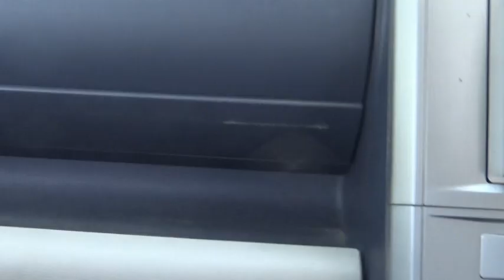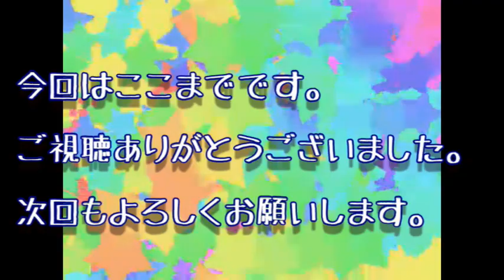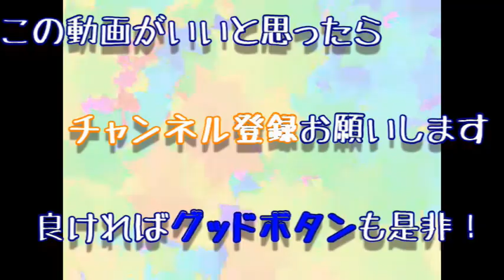飛行機見物のスポット！？